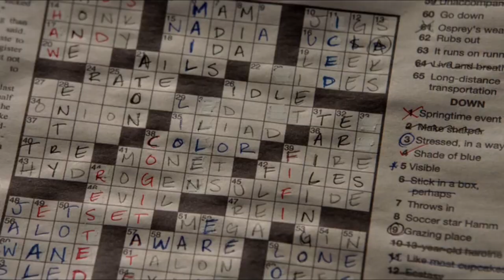Damon Makes Pancakes, Bonnie Does A Crossword Puzzle - The Vampire Diaries 6x02 Scene